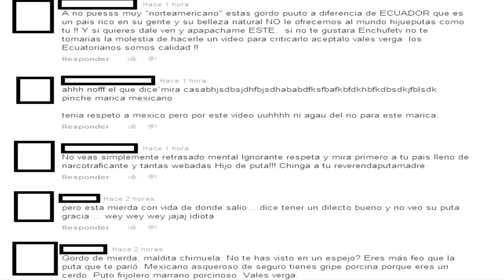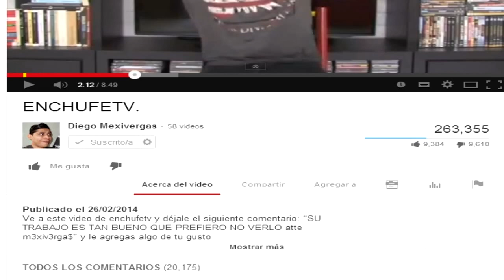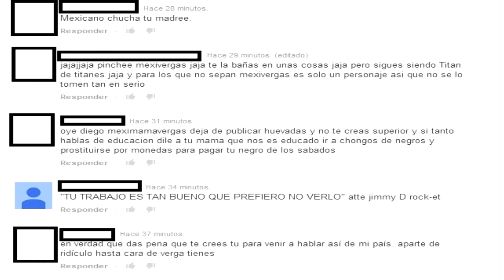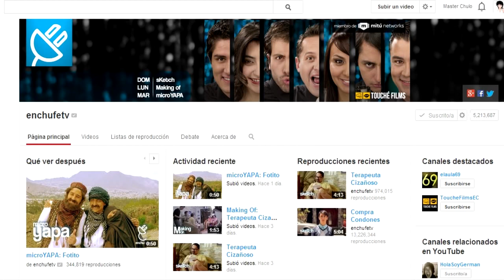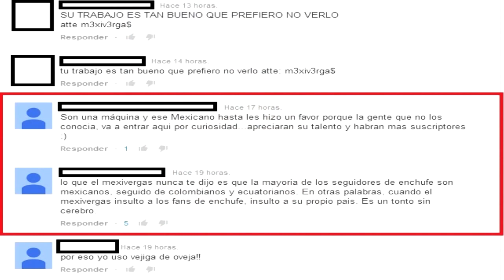Opinion de Mexivergas respecto a Enchufetv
Subo este video para todas esas personas que cayeron en el típico juego de Mexivergas por mi parte yo me reí bastante con su video y estaba suscrito a su canal esperando el día en el cual le dedique un video a Enchufetv y sigo suscrito al canal del Mexivergas porque a la final me gustan sus videos